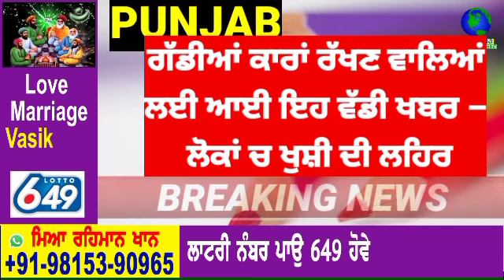punjabi news today | punjab news latest today | punjab weather | punjab news live